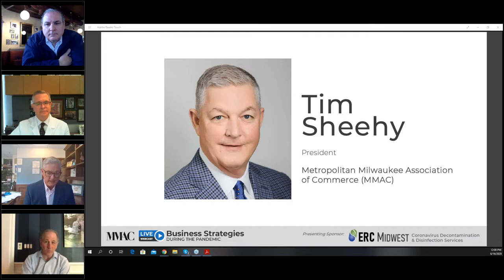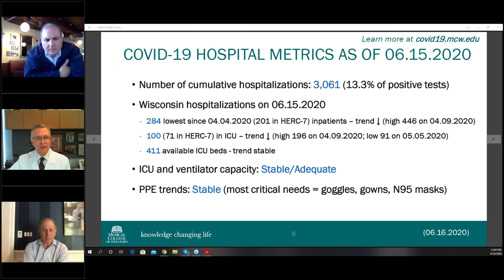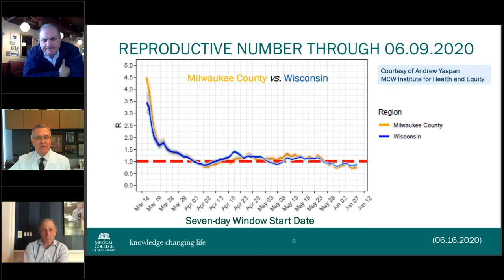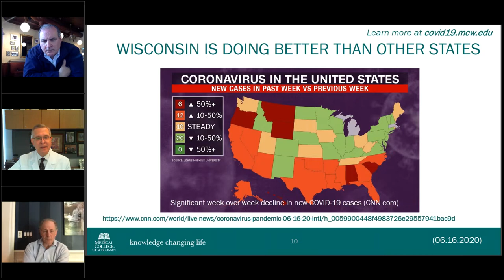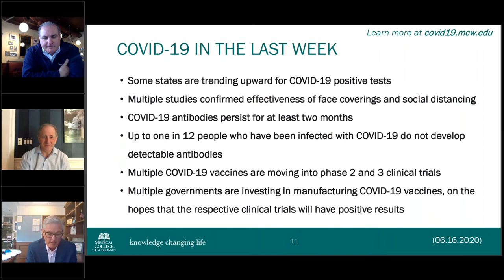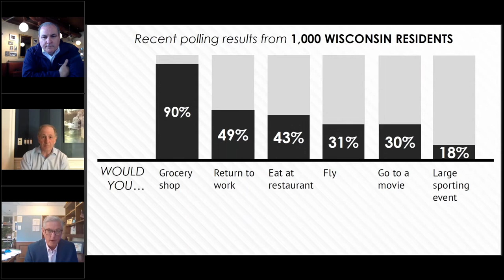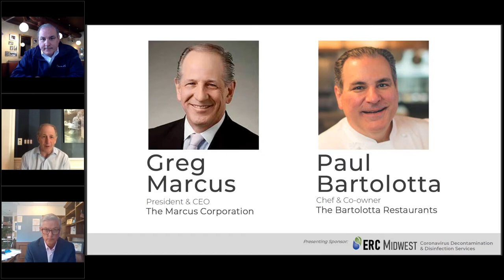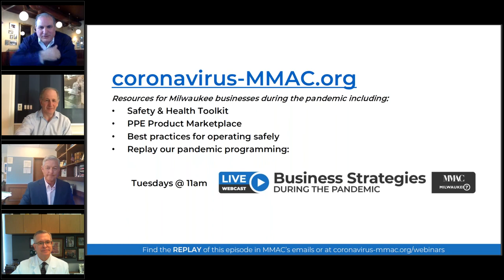Strategies businesses can employ to build consumer confidence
Easing government restrictions was just one step in a smart restart of our economy. To move from the immediate crisis of the COVID-19 pandemic to recovery and a new normal, businesses must make it clear to customers that they’re taking safety seriously. In this week’s MMAC webinar, we’ll look at strategies businesses can employ to build consumer confidence.
Guests:
- Dr. John Raymond, Medical College of Wisconsin
- Greg Marcus, The Marcus Corporation
- Paul Bartolotta, The Bartolotta Restaurants